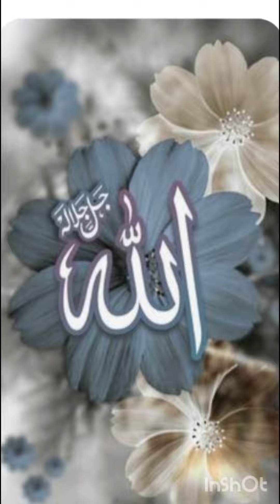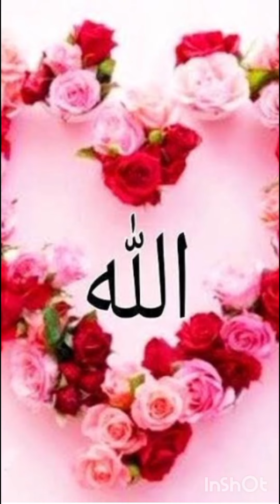naat Sharif ternding popular beautiful naat #@Fk.7812fkh